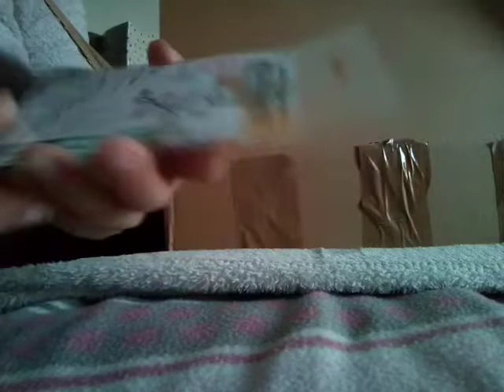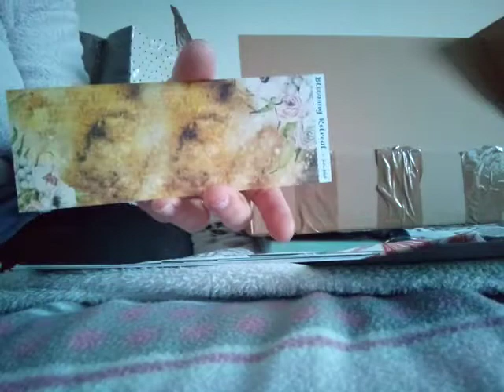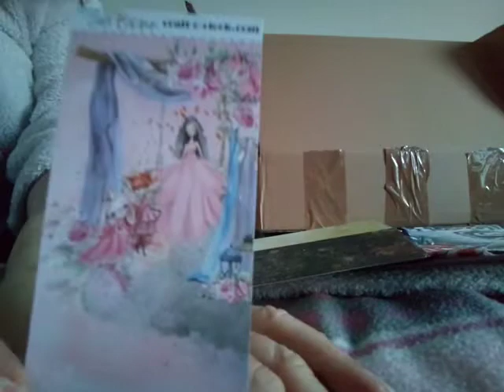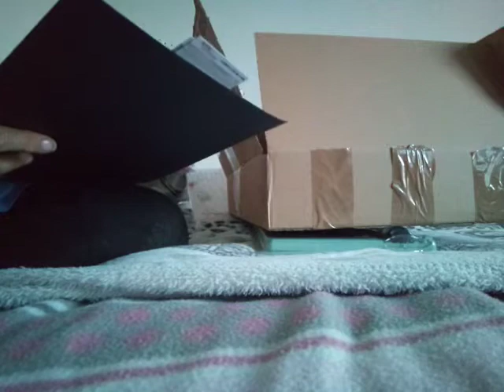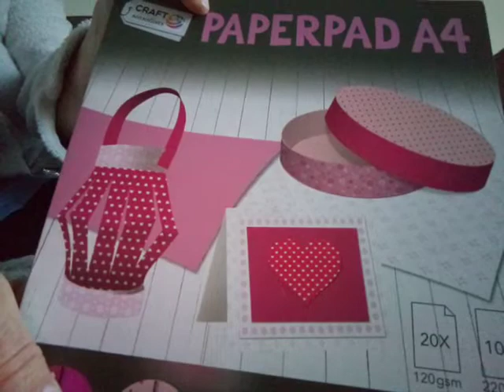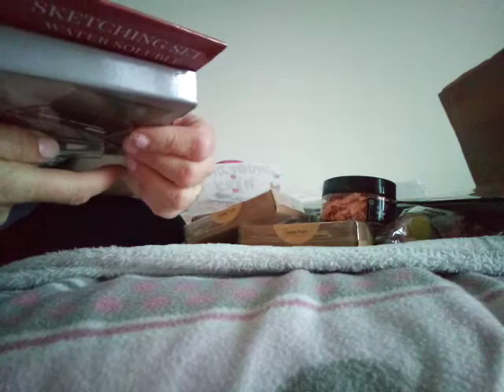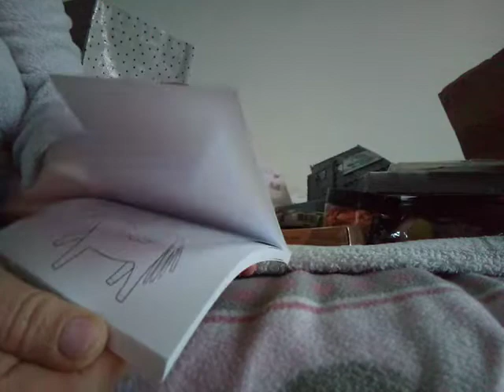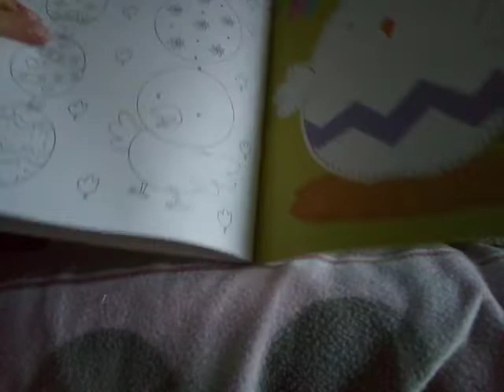haul horizon créatif et action